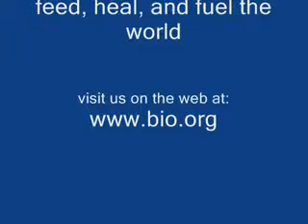Kristofer Prepelica, PhD Discusses Lymphoma Research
BIOtech Now interviews Kristofer Prepelica, PhD, scientific program manager with the Lymphoma Research Foundation.

The Lymphoma Research Foundation (LRF) is the nations largest lymphoma-focused voluntary health organization devoted exclusively to funding lymphoma research and providing patients and health care professionals with critical information on the disease. LRFs mission is to eradicate lymphoma and serve those touched by this disease.